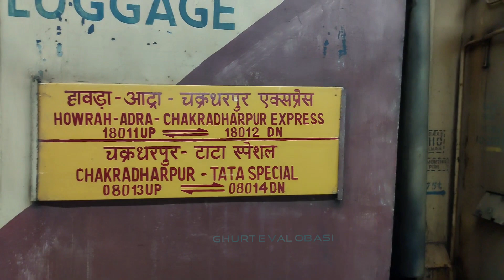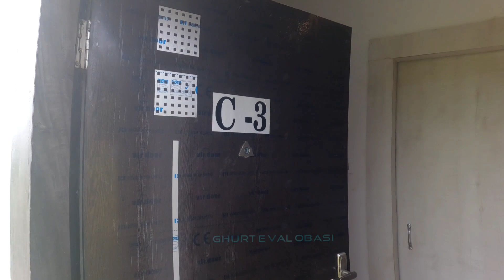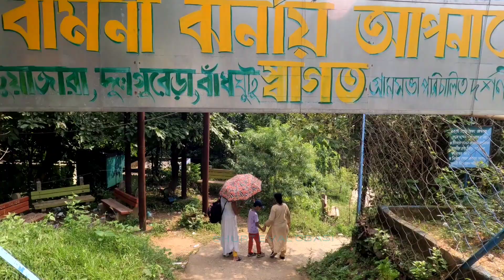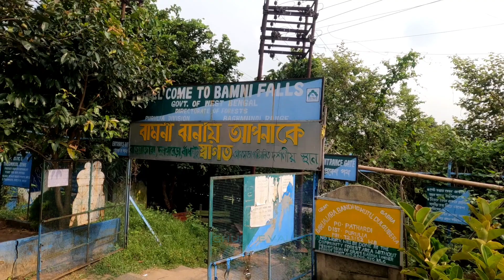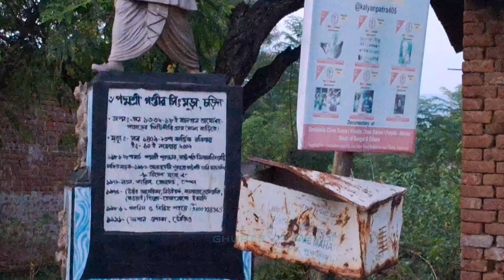Purulia Tour || Purulia Tourist Places || পুরুলিয়া অযোধ্যা পাহাড় || Purulia Ajodhya Tour Day 1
Purulia Tour
Purulia Tourist Places
পুরুলিয়া অযোধ্যা পাহাড়
Purulia Ajodhya Tour Day 1
Purulia Tour guide 2 night 3 days
offbeat purulia tourist places
purulia during winter
purulia during march
palash er somoy purulia
Purulia travel
Ajodhya circuit Tour
Purulia complete tour

Our Resort
GIRIKANYA ECO STAY
Mr. Anupam Bannerjee 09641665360 Owner
Room tariff Double AC Cottage 1900 + GST EXTRA PERSON 500 PER DAY
food extra.

Purulia Tour
4 Days Itinerary
Pick up from
Purulia/Barabhum

Day 1 Arrived Purulia or Barabhum station to Ayodhya Hill top and sight seen as follows

U  turn view point
Mayur pahar
Marble Lake
Bamni falls
Turga Falls
Turga dam
Khairbari dam
Chorida village / mukhosh gram

Night stay at Resort/Hotel/Homestay.

Day 2
After breakfast sight seen as follows

Ram Mandir
Sitakunda
Lohoriya shiv temple
Lohoriya dam
Lower dam
Upper dam
Matha pahar
Pakhi pahar
Murguma dam
Suicide point
Deulghata temple
Kasai river

Day 3 After breakfast sightseeing to following places

Jaychandi pahar
Baronti
Gorpanchkot
Panchet dam Night stay at Baranti or Maithon

Day 4
After Breakfast reach
Maithon dam
Kalyanshwari Mandir etc.

Train from Kumardubi at 16.30 Black Diamond Express reach Howrah 9.20 pm

🔴People Wants To Know About:
✔purulia tour
✔purulia tourist places
✔purulia tour plan 2 night 3 days
✔purulia tour guide
✔purulia
✔purulia package tour
✔purulia sightseeing packages
✔purulia tour 2 night 3 days
✔purulia tour 2 night 3 days price
✔purulia tour package cost
✔purulia tour package price
✔purulia tour plan
✔purulia tourism package
✔purulia trip
✔purulia tour plan for 2 days
✔purulia tourist spot
✔purulia tourism
✔purulia tour guide in bengali
✔purulia tour by train
✔purulia tour budget
✔purulia tour in monsoon
✔ajodhya pahar purulia
✔ajodhya pahar
✔ajodhya hills purulia
✔ajodhya hills
✔purulia district
✔purulia bangla
✔ayodhya purulia
✔bamni falls purulia
✔muruguma purulia
✔purulia ayodhya
✔ayodhya hills
✔ajodhya hill hotel
✔hotels in ajodhya pahar
✔ajodhya hill top tourist lodge booking
✔hotels in ajodhya hill
✔hotels in ajodhya hill top
✔ajodhya hill top
✔hotels near ajodhya hill
✔hotels in ayodhya hills
✔kangshabati river
✔jaichandi hills
✔garhpanchkote
✔panchet dam
✔baronti
✔murguma dam
✔bamni falls
✔Ajodhya circuit Tour
✔Purulia complete tour

🟡Kolkata to Purulia Train Time Table🟡
18011  - Howrah Chakradharpur Exp - 11.35 pm - 6.30am
22891 - Howrah Ranchi Int SF Exp - 12.50pm - 6.35pm
20897 - HWH Ranchi Vande Bharat Exp - 3.45pm - 8.33pm

12827 - Howrah Purulia SF Exp - 4.50pm - 10.30pm
12152 - Shalimar Samarsata SF Exp - 7.45pm - 1.05am

15021 - Shalimar Gorakhpur Weekly Exp - 8.05pm - 1.46am

12883 - Santragachi Rupasi Bangla Exp - 6.28 am - 11.55am
22857 - Santragachi Anand Vihar SF Exp - 10am - 2.58pm
12950 - Santragachi Porbandar Kavi Guru Exp - 8pm - 1.05am

🟡Purulia To Kolkata Train Time Table🟡
12825 - Purulia Howrah SF Exp - 5.30am - 11.22am
20895 - Howrah Vande Bharat Exp - 3.45pm - 8.33pm
22892 - Howrah Intercity SF Exp - 9.10am - 3.15pm
12884 - Howrah Rupasi Bangla Exp - 3.30pm - 9.15pm
18012  - Chakradharpur Howrah Exp - 9.05pm - 4.35am
12151 - Samarsata Shalimar SF Exp - 1.05am - 6.55am
15021 - Gorakhpur Shalimar Weekly Exp - 3.15am - 9.35am

12949 - Santragachi Kavi Guru Exp - 1.05am - 6.40am
22858 - Santragachi Anand Vihar SF Exp - 10.20am - 4.24pm